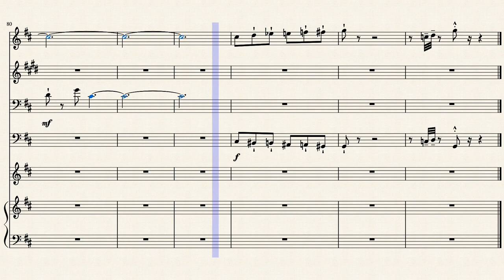SpongeBob SquarePants - Tomfoolery (Sheet Music) | PG NP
My transcription of "Tomfoolery" by David Snell, a popular background track from SpongeBob SquarePants.
Comment what you'd like to hear next!